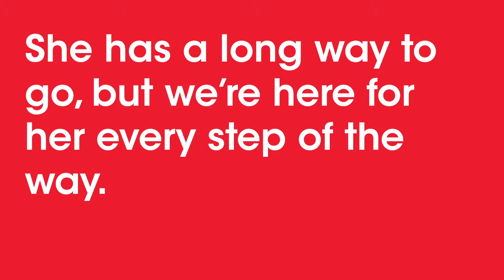Clover Grew Up in a Puppy Mill...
Clover grew up without enough food, water, and access to medical care. She was the victim of a puppy mill, and her health was failing. But our Animal Protection Unit rescued her and 44 other dogs. Now, she's healthy and happy!